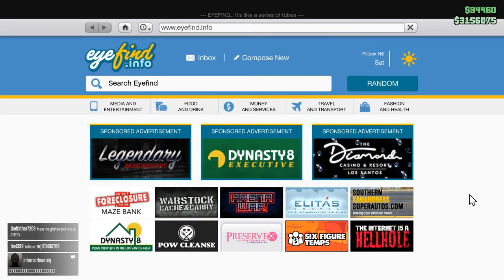GTA V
GPU: NVIDIA GeForce RTX 3060 Laptop GPU
CPU: 11th Gen Intel(R) Core(TM) i5-11400H @ 2.70GHz
Memory: 16 GB RAM (15.73 GB RAM usable)
Current resolution: 1920 x 1080, 144Hz
Operating system: